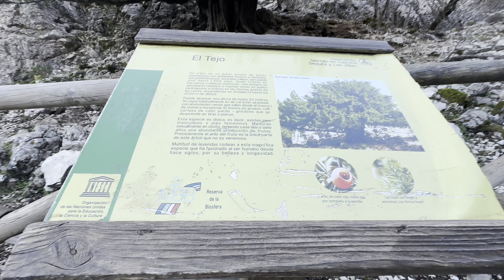El Tejo milenario 270124